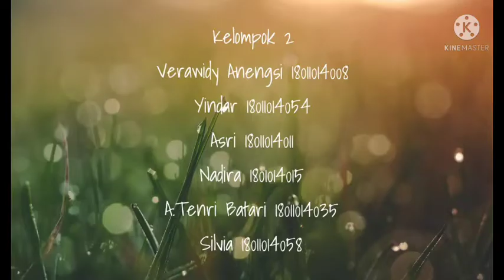Kelompok 2 MK. HUBUNGAN SERANGGA DAN PENYAKIT TANAMAN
KELOMPOK 2  HUBUNGAN SERANGGA x PENYAKIT TANAMAN